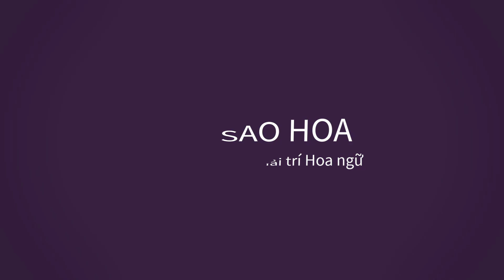Sao Hoa ngữ hợp với kiểu vai diễn nhất định: Nhiệt Ba hợp đóng minh tinh,La Vân Hy mỹ nam số khổ